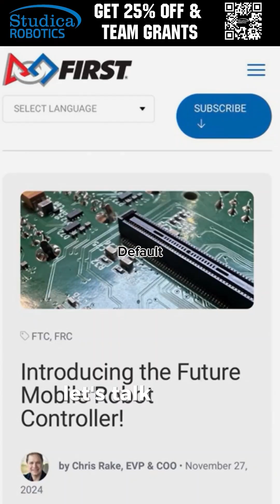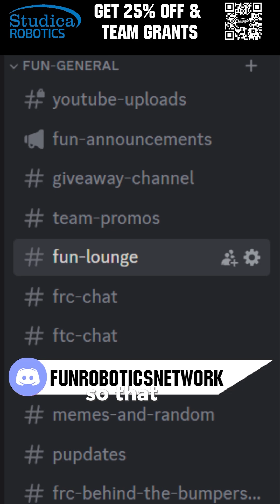FTC in 90 | Control System Updates | Country Championships